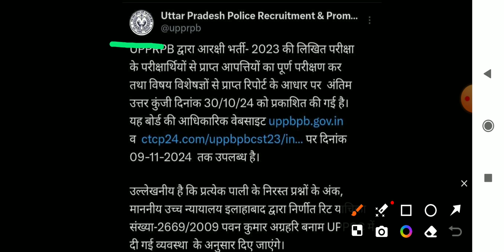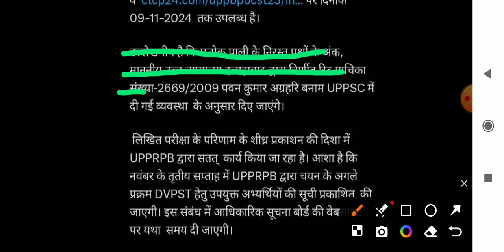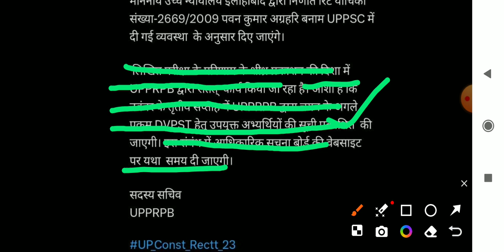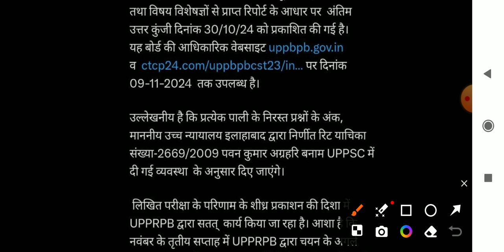UP POLICE CASTABLI RE-EXAM LATEST NEWS|| UP POLICE CASTABLI RE-EXAM RESULT LATEST NEWS